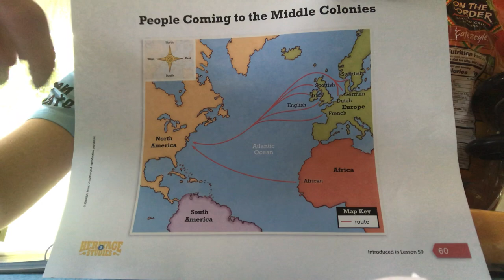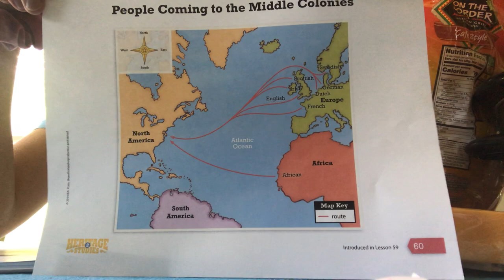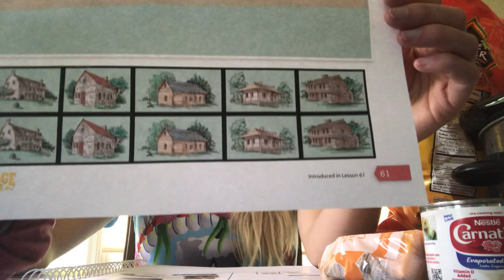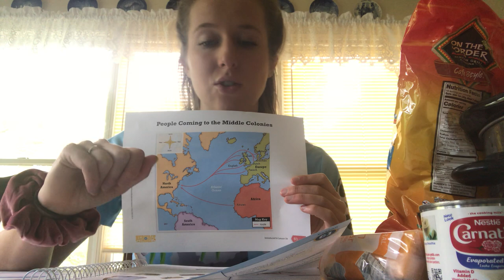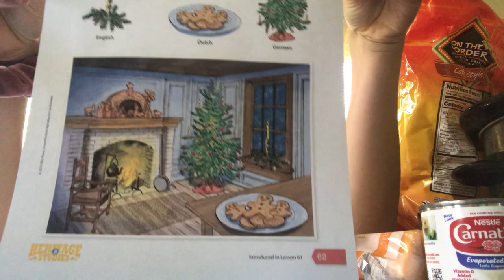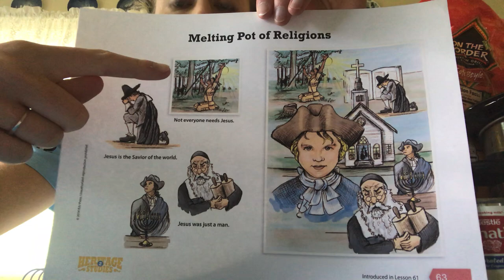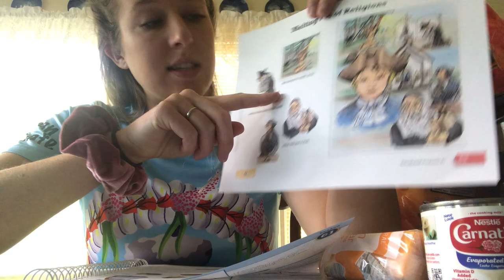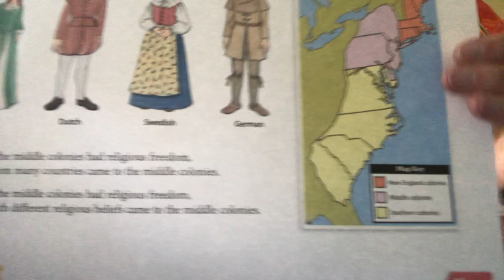Social Studies: The Middle Colonies as a Melting Pot